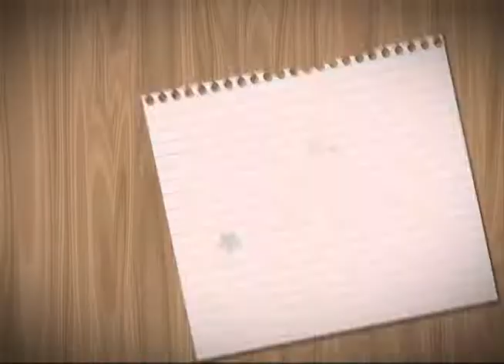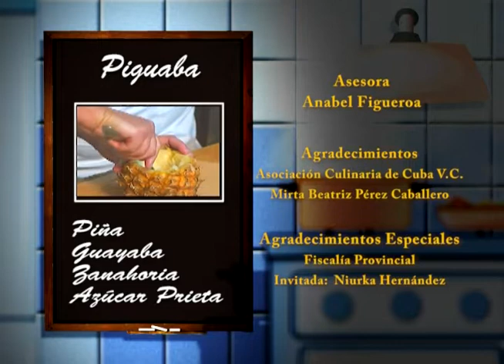PIGUABA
El Telecentro Telecubanacán ha tenido que hacer cambios en su programación debido a la situación actual de la pandemia del coronavirus fundamentalmente en nuestra provincia. Por esta causa el Programa con Buen Gusto momentáneamente se encuentra fuera del aire de su espacio habitual de miércoles a las 5.45 pm. Hoy queremos recordar un programa ya emitido y que se encuentra en el canal de YouTube. “Piguaba” fue un agradable y bello plato que presentó una invitada de nuestra cocinera Elba. Ahora que tenemos que intentar estar en casa puede ser el momento de recordarlo y tratar de hacerlo para compartir en familia.
Un saludo a todos nuestros seguidores.
Colectivo del Programa Con Buen Gusto